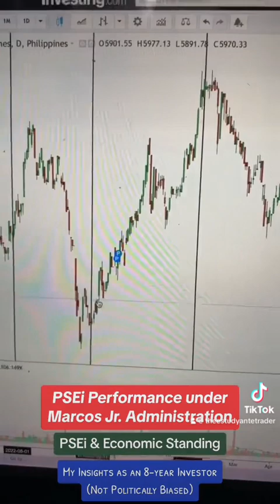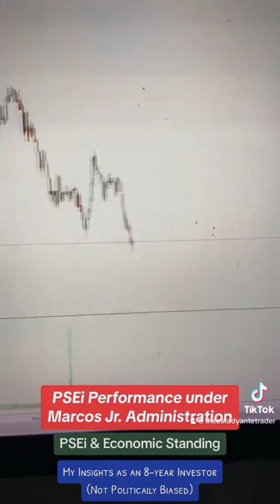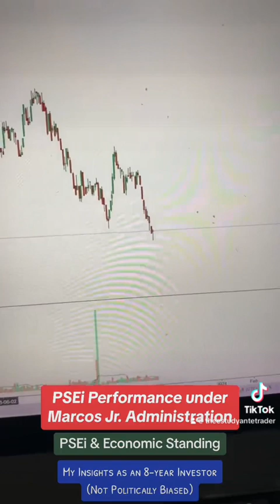PSE Index Performance under Pres. Marcos Jr. Administration | The Estudyante Trader